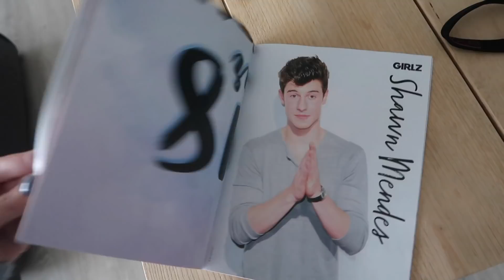KLEUR LENZEN TESTEN! ★ Vlog 891